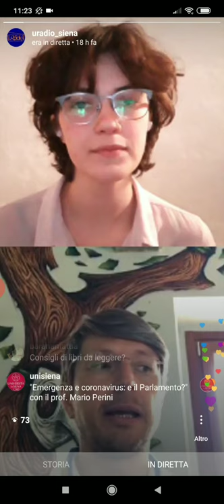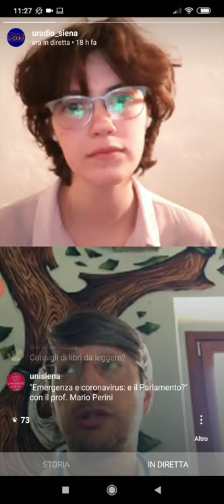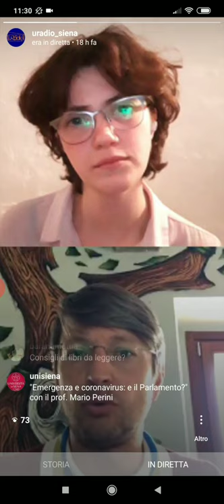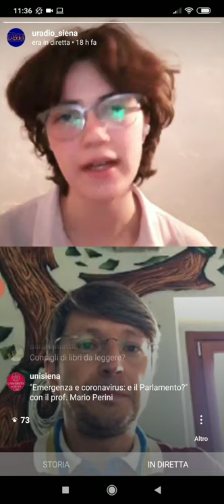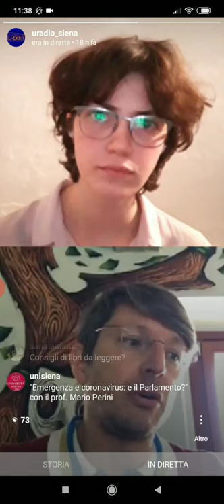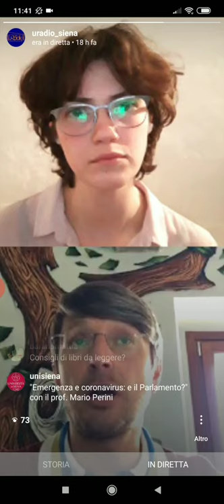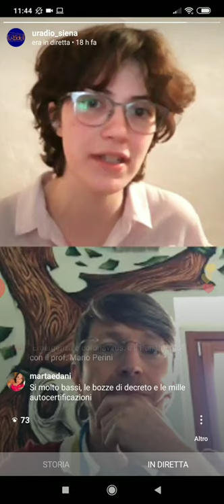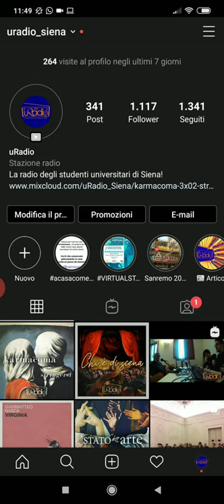Emergenza coronavirus: e il Parlamento?, con il prof. Mario Perini